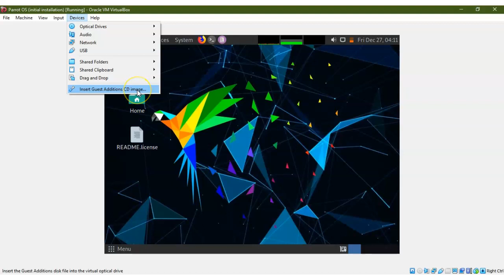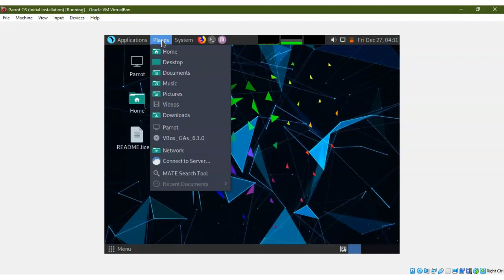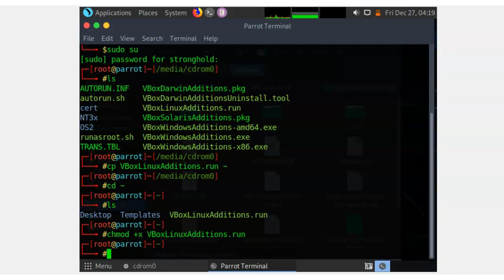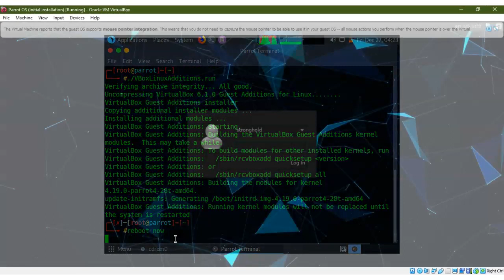How to Install VirtualBox Guest Additions on ANY Linux Virtual Machine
Learn How To Install VirtualBox Guest Additions on Any Linux Virtual Machine using the VirtualBox Guest Additions ISO file.

Whether it be Parrot OS or Kali Linux or Ubuntu Linux, you don't have to struggle with installing guest additions on your virtual machine to enable fullscreen resolution. In this video, I show the universal approach (ISO file) to install VirtualBox guest additions on your Linux virtual machines using Parrot OS as an example. It only takes a couple of seconds to fire up the installation and it's sure to work.

Important Link(s) Mentioned in This Video